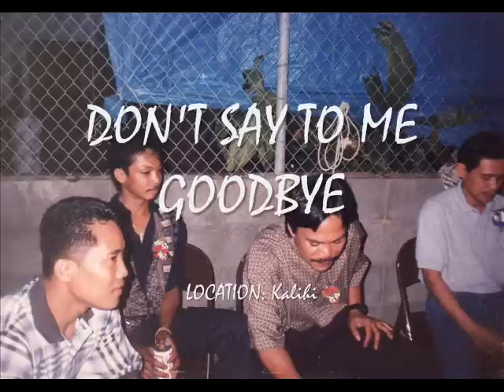DON'T SAY TO ME GOODBYE (kalihi)